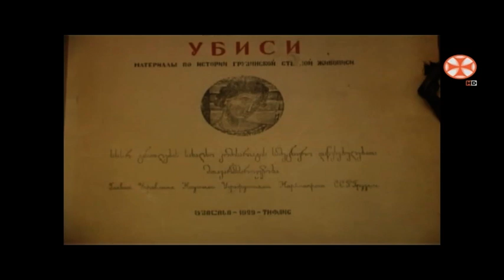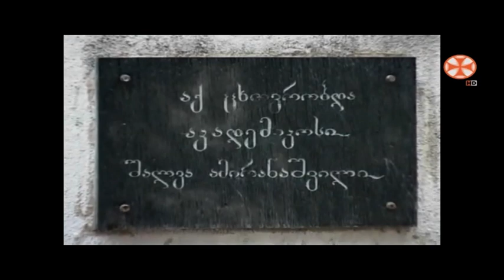შალვა ამირანაშვილი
2009 წელს ისტორიკოს ზაზა აბაშიძის მიერ  გაკეთებული დოკუმენტური ფილმი აკადემიკოს შალვა ამირანაშვილზე, საპატრიარქოს ტელევიზია "ერთსულოვნების" ფარგლებში